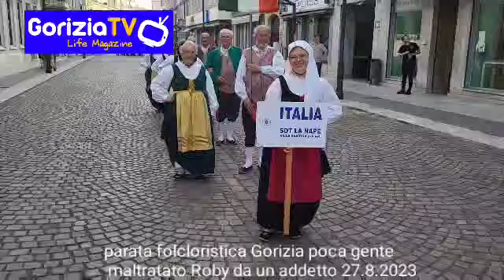parata folcloristica Gorizia poca gente maltratato Roby da un addetto 27.8.2023